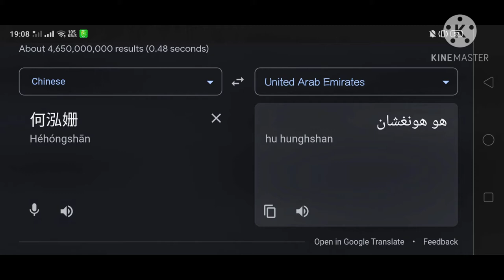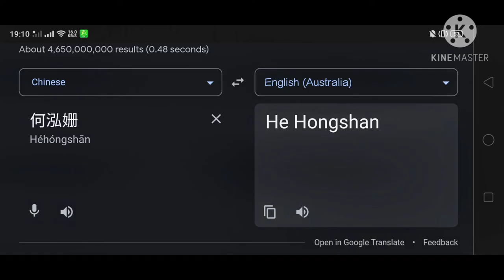He Hongshan In Different Countries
(He Hongshan)
Part.1 : (Songlist) :
01. 🇩🇰 Danish (Denmark) (asynje hr oluf danish folk music)
02. 🇿🇦 Afrikaans - Pamela Nkuta Manano
03. 🇦🇪 Arabic (UAE) (mohamed ramadan bum bum)
04. 🇮🇳 Tamil (India)
05. 🇷🇴 Romanian - O Zone Dragostea Din Tei
06. 🇦🇱 Albanian - Etnon Albanian
07. 🇮🇱 Hebrew (Israel) - Chassidics
08. 🇭🇺 Hungarian - erdély induló
09. 🇵🇱 Polish (Poland) (rokiczanka oj zagraj mi muzyko)
10. 🇦🇺 English (Australia) - Men At Work Down Under
11. 🇩🇪 German
12. 🇱🇹 Lithuanian (Alyte! Lithuanian Freedom)

Thumbnail : He Hongshan In Albania